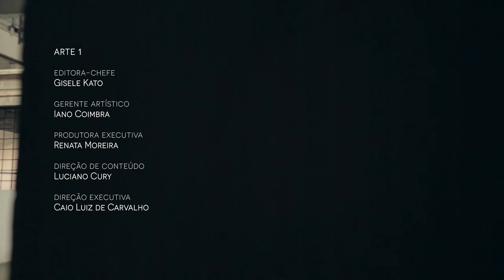6º Prêmio Marcantonio Vilaça - Daniel Lannes - artista vencedor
Daniel Lannes é um dos cinco artistas vencedores da 6ª edição do Prêmio Marcantonio Vilaça CNI SESI SENAI. Assista ao vídeo para saber mais sobre o seu trabalho.

O Prêmio CNI SESI SENAI Marcantonio Vilaça para as Artes Plásticas é um dos mais tradicionais prêmios de arte do país e completou 10 anos em 2014.

Em seis edições, 30 artistas e três curadores foram contemplados com bolsas para produção de trabalhos, que percorreram todo o Brasil em mostras itinerantes.